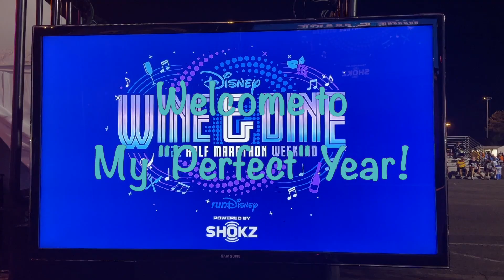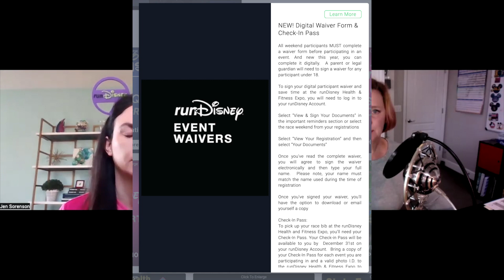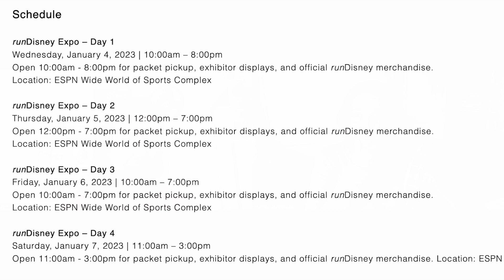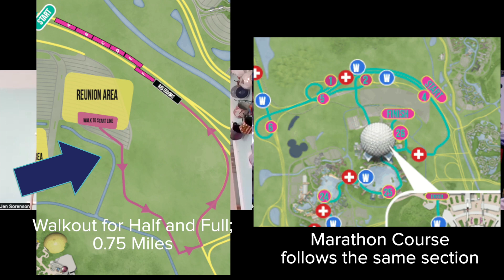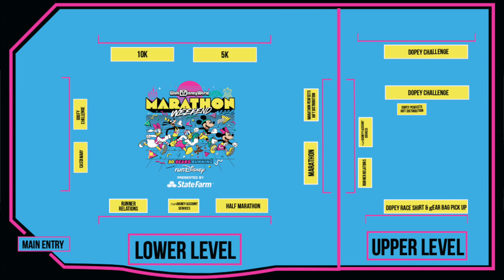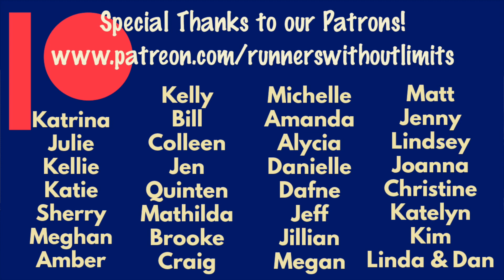RunDisney 2023 WDW Marathon Weekend Preview and Breakdown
RunDisney’s Walt Disney World Marathon Weekend Digital Event Guide is a huge source of information for participants. In this video, Jen and I break down the most noticeable changes, hit the highlights, and discuss some best practices. You can find the Digital Event Guide Here.

Previous Video Breakdowns will show you turn-by-turn Course Maps:
For the 5k, Half Marathon, and Marathon, check out the 2022 Guide
For the 10k Course Map, check out the Springtime Surprise Guide
For our take on the new Virtual Queue System, Check out Episode 176
For RunDisney Related Q&A, Check out Midweek Moments
For the Podcast version of this video, Check out Episode 182